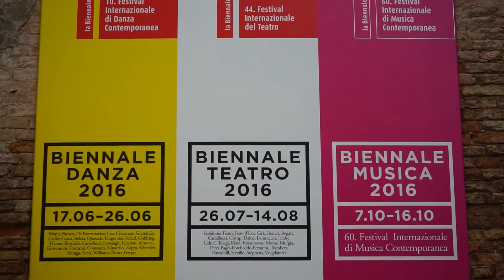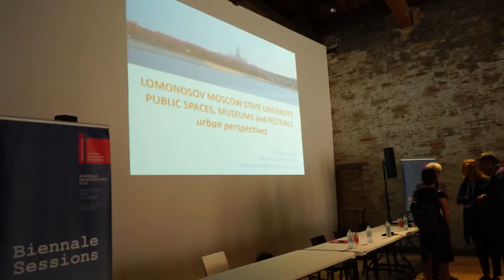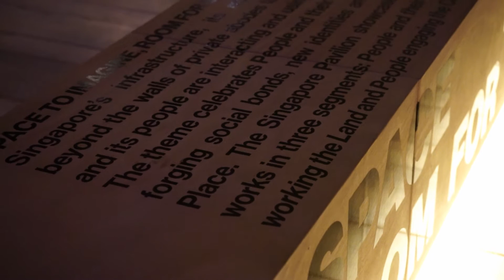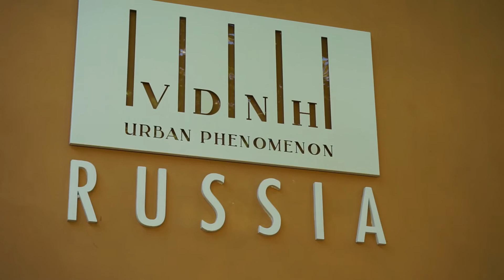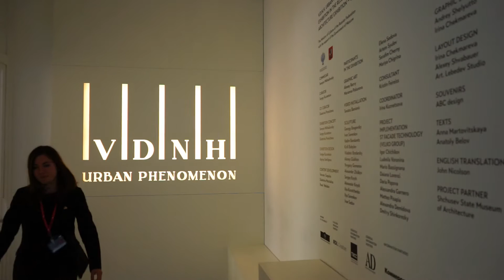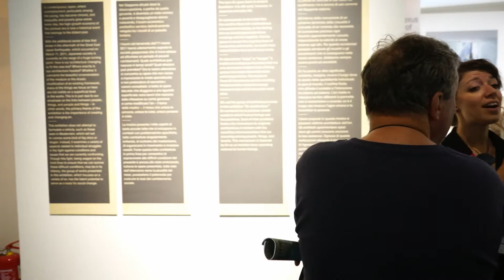The Ultimate Tour of Biennale Venice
Biennale -Arsenale and Giadini
a trip by Venice International University/Biennale Venezia

vlog#51 is private due to privacy concerns, it was the photo shooting day for us interns at VIU, a super fun day tho.

Film making / photography in Venice (Venezia)
Camera: Canon Legria mini (ultra wide angle -fisheye lens)
Sony Alpha 7 (kit lens 3.5-5.6/28-70)
Screen Capture: VideoStudio pro 9/Open Broadcaster(free)
Edit: VideoStudio pro 9/Windows Movie Maker
PC: PC: Acer E 15 Intel Core i7-6500U 2.5GHz, NVIDIA GeForce 940MX with 2GB dedicated VRAM, 12 GB DDR4 Memory, 1000GB HDD/ HP 250 G3, Intel Core i3, 4GB RAM / Surface Pro 3 Intel Core i3, 4 GB Ram
Sound recording: Sony Linear PCM Recorder

Language: English/Italiano/中文/Deutsch/français

Gaming/short films/Vlogs/Tennis/Venice Italy/Venezia/
Fudoobeer Tennis
Fudoobeer Films
Fudoobeer Vlogs
Fudoobeer Gaming
Fudoobeer Travel
Fudoobeer Chinese
Fudoobeer Europe
Fudoobeer Italy
Vlog: Studying, Working, Living in Venice, Italy/ Venezia Italia